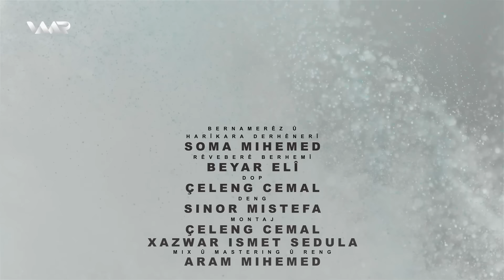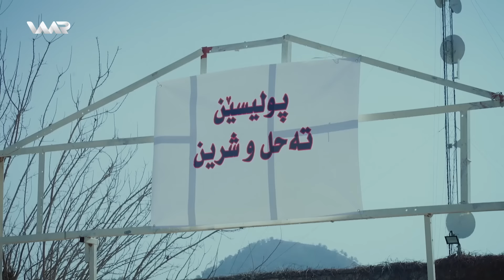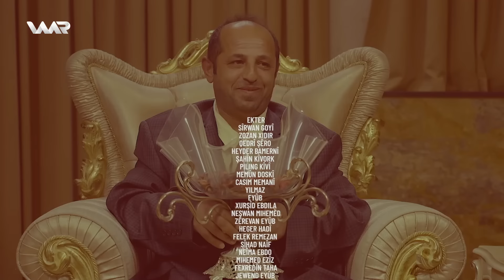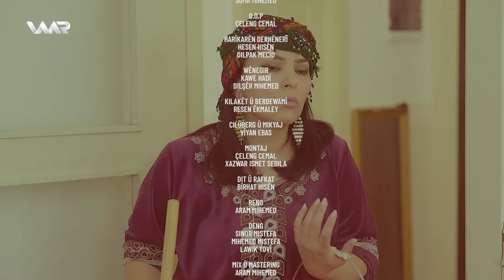Tehl û Şirîn 3 - Sîso Bond | تەحل و شرین ٣ - سیسۆ بۆند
Werzê 3 - وەرزێ ٣